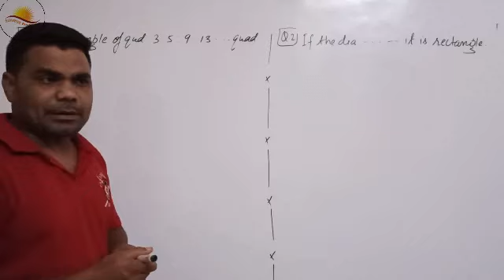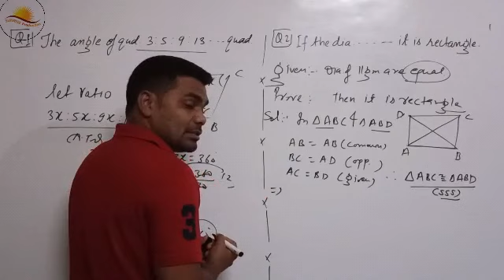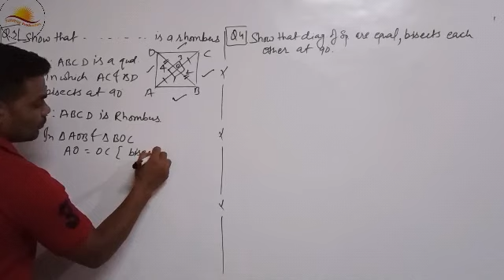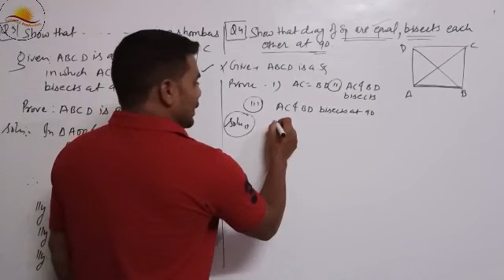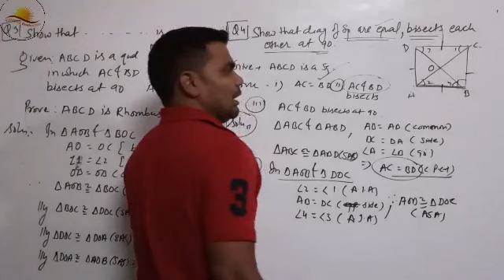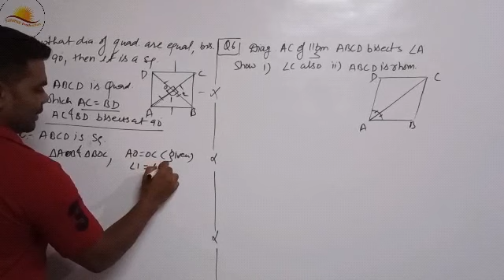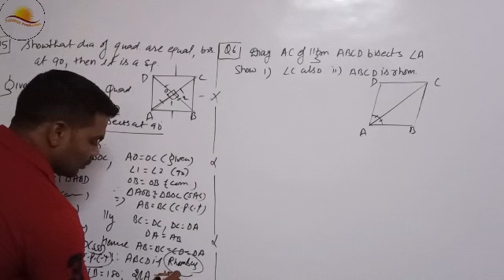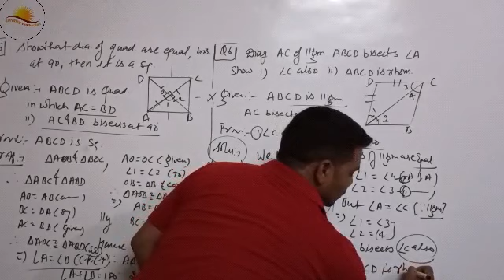Class 9th {QUADRILATERAL} (Part- 2) By Vishnu Sir